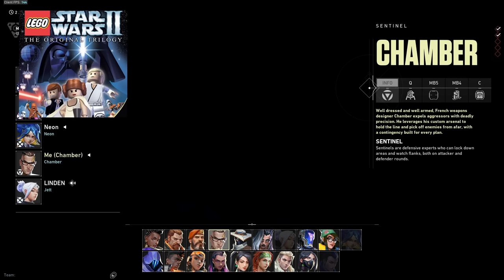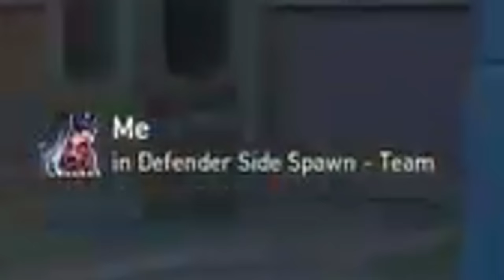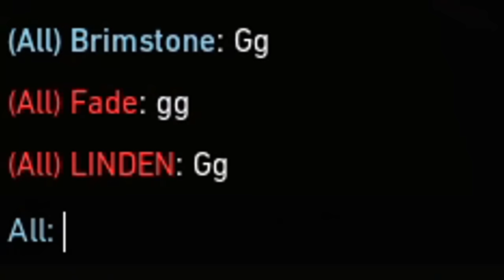Radiant Yoru Hater vs Top 0.1% Yoru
What happens when a top 0.1% Yoru goes against a Yoru hater? The new Yoru buffs make shorty ulting & outplays so much easier.

Songs:
- jxdn: No Vanity
- Doja Cat: Woman
- Doja Cat: Imagine

Lofi:
Lukembro - Biscuit Lamp Onion Highball Waiting Tower Store Sunset River Imagine Everyday Wine Butter Balloon Every Day

Crosshairs:
Main: 1-5-1-3